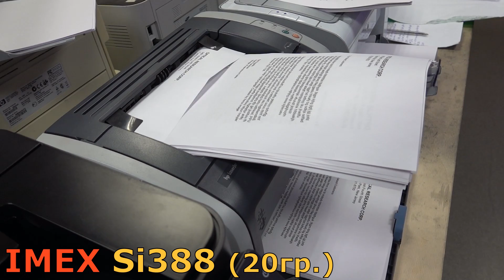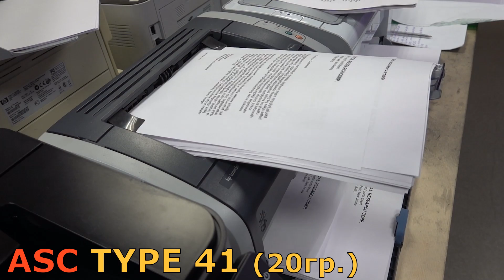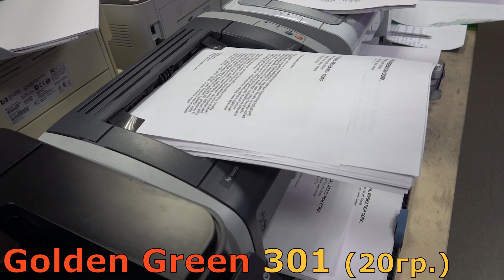Тест тонера IMEX Si388, ASC TYPE 41, БУЛАТ HB29.1, IMEX MG, Golden Green 301 РЕСУРС, КАЧЕСТВО, ЦЕНА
Всем привет!
Сегодня у нас будет видео про тест тонера  IMEX Si388, ASC TYPE 41, БУЛАТ HB29.1, IMEX MG, Golden Green 301 на оригинальном картридже HP Q2612A.
Узнаем ресурс, качество и себестоимость тонера.